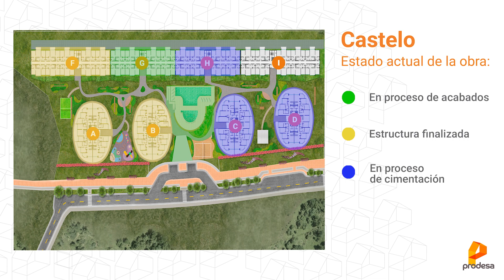Avance Obra JUNIO 2023- Castelo, Serena del Mar, Cartagena